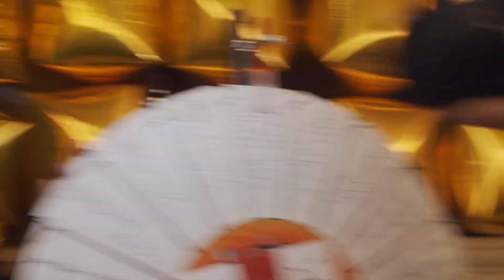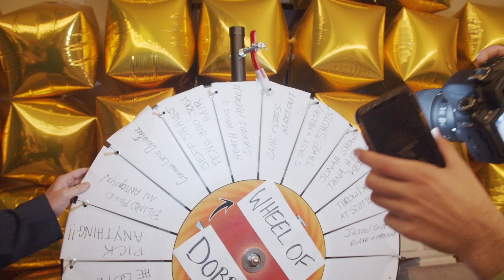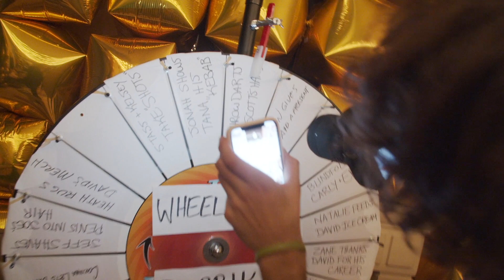HIS UNFORGETTABLE SURPRISE BIRTHDAY PARTY!!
On today's vlog, The Vlog Squad has a blast at David's surprise birthday party!!